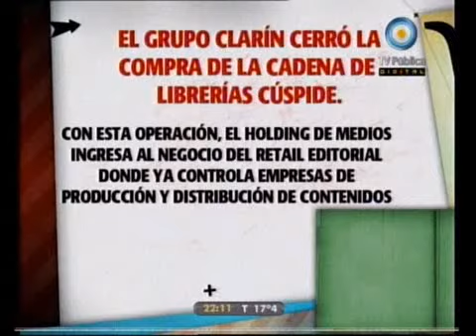678 - La Patria Tweetera (2da parte) 06-10-11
678 - Informe: La Patria Tweetera (2da parte) 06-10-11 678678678